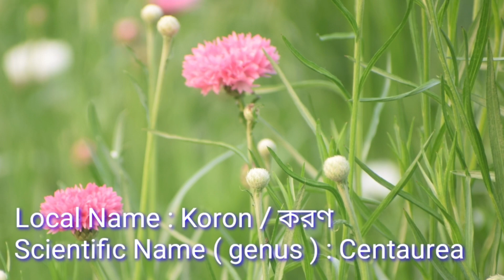Flower Valley of West Bengal । The Valley of Flowers । Khirai Flower Valley । Valley of Flower W. B.